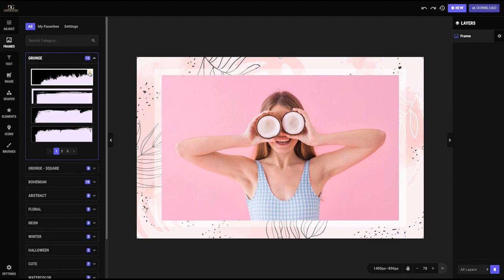Graphics Glut - Post Creator App - Use of Photo Frame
In this tutorial you'll learn, how to add photo frame to give your post or ads a new unique look.